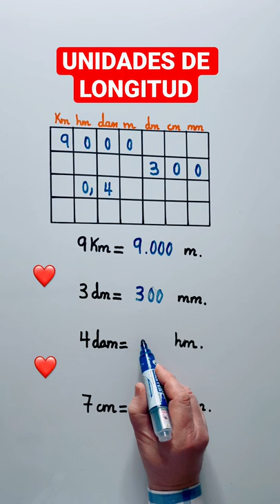Truco matemático Truco conversión unidades de longitud